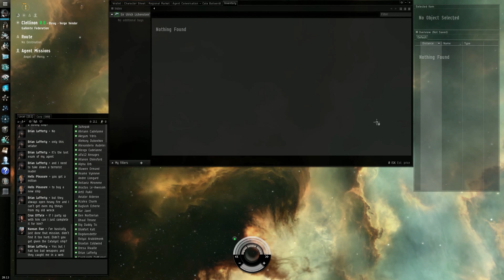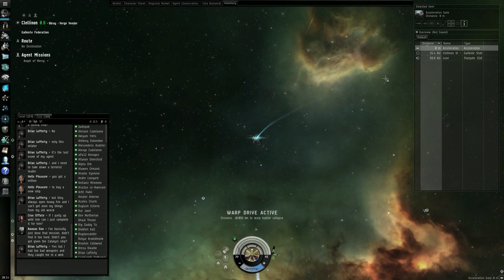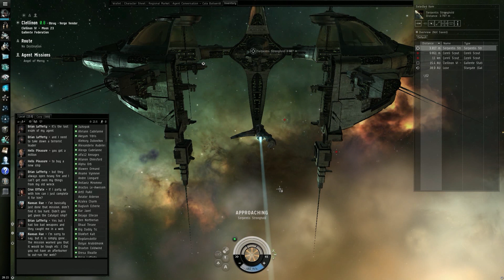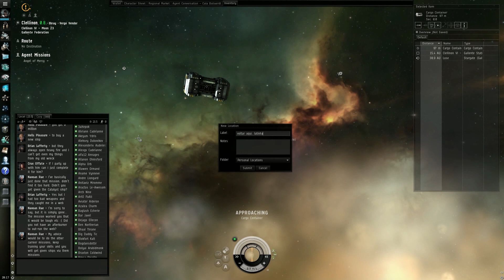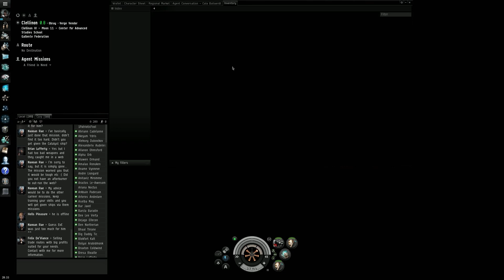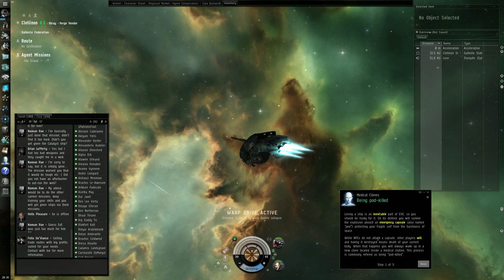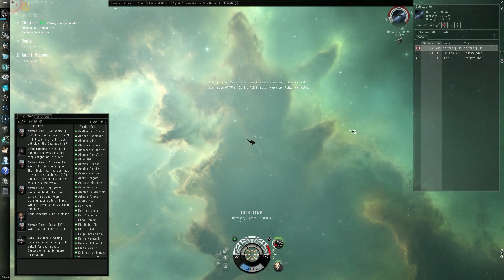Jogando Eve Online Ep 10 - Só Atirar Não Basta, Parte 1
Falae galera, Sir Ulrich, agora fazendo as missões de Advanced Military, Aprendendo novas técnicas de combate, alem de só atirar nos outros.